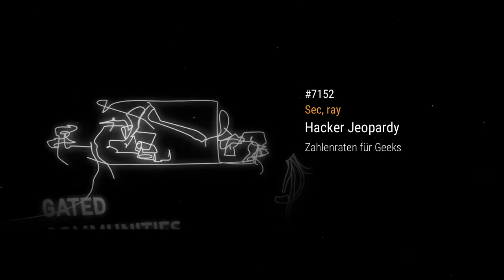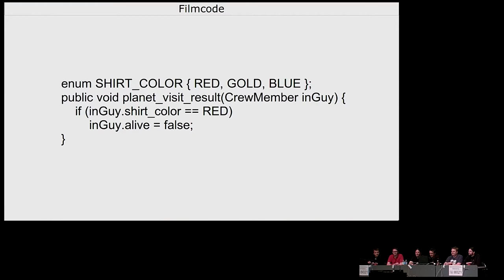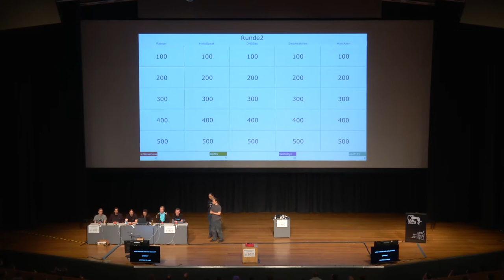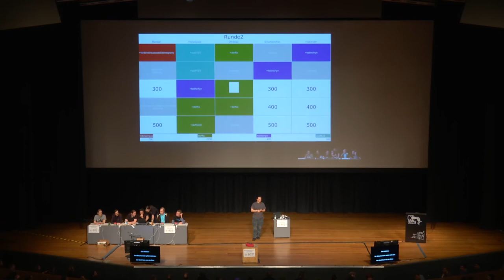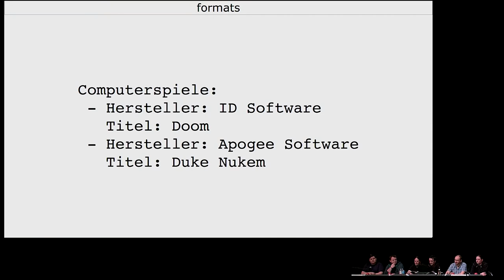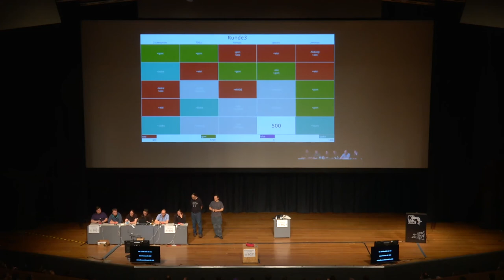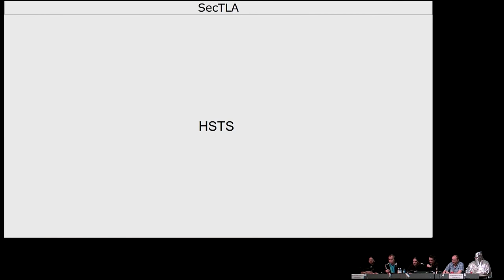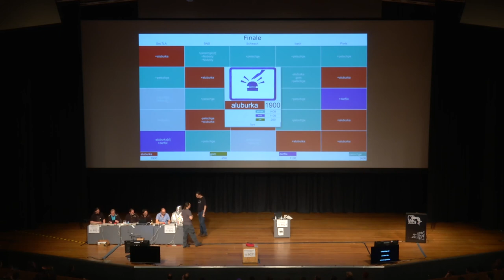Sec, ray: Hacker Jeopardy (english translation)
Sec, ray